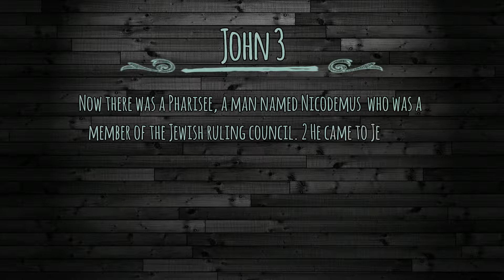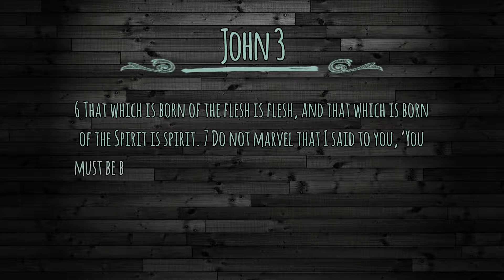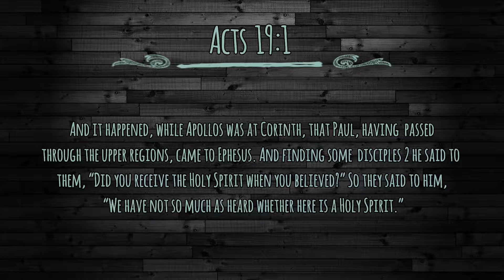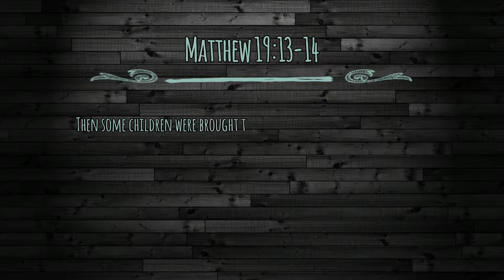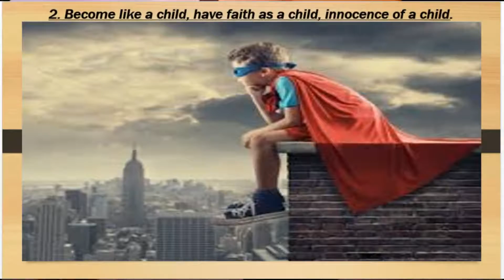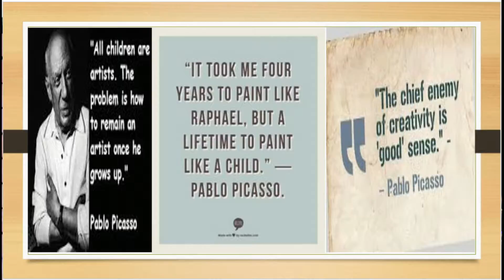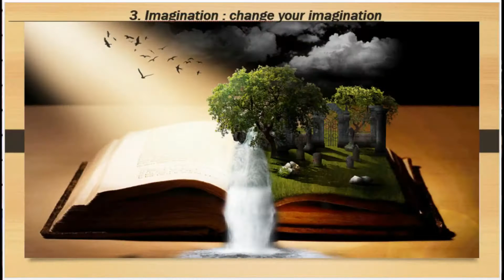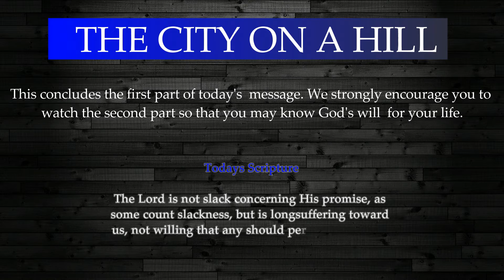Kingdom of God 3 Entering the Kingdom (First half)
07/24/16
The kingdom of God series, this is the third message of this powerful series. This teaching will teach about Gods original plan. You will discover things you never knew. Enjoy and share ! God Bless